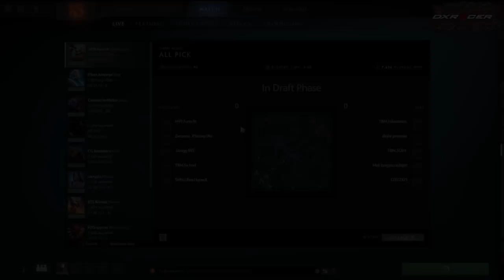Windows Update Tries To Sabotage Bulldog Spectre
Bulldog Spectre gets a bit frustrated